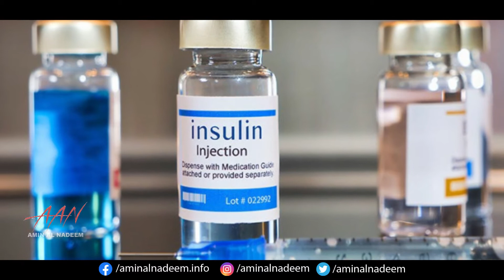Diabetes | মিষ্টি খেলে ডায়াবেটিস হয়? জেনে নিন! Why is diabetes? Ways to get rid of Blood Sugar?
Dear viewers, the source of all kinds of videos on our channel is television channels, magazines, online news media, and Google search engines. Let us know what kind of video you want to comment on our channel. Thanks.